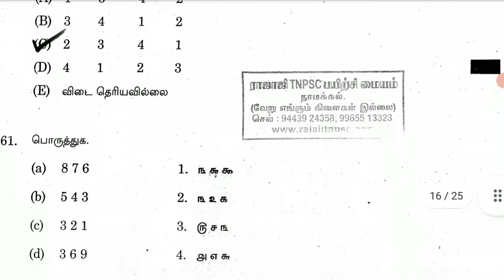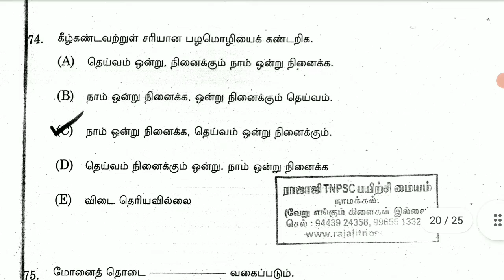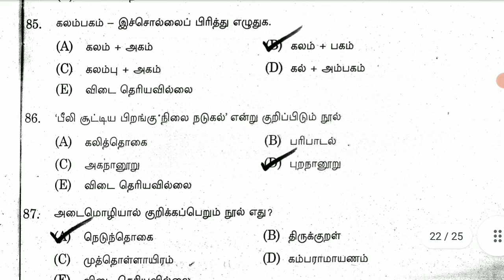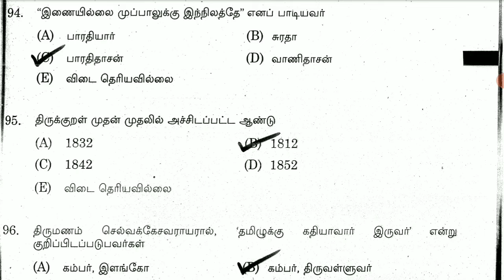tnpsc group 4 answer key 2022 | tnpsc group 4 answer key pdf